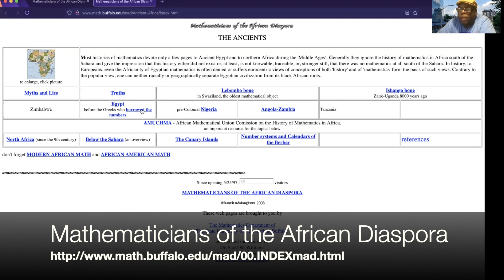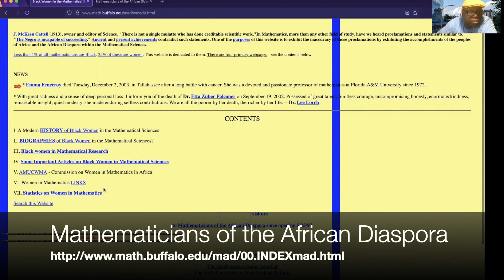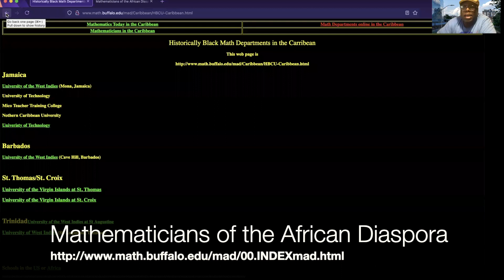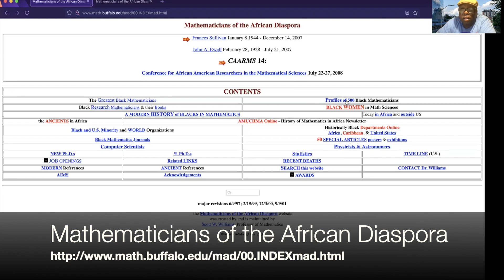Article Review 8: Mathematicians of the African Diaspora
Benny reviews Mathematicians of the African Diaspora which is a site that houses large amounts of data on ancient Africa and the creation of mathematics itself.  Very informative!